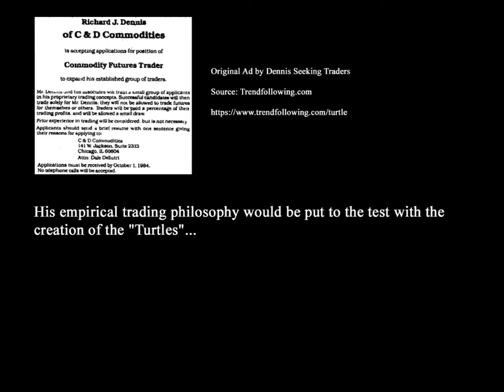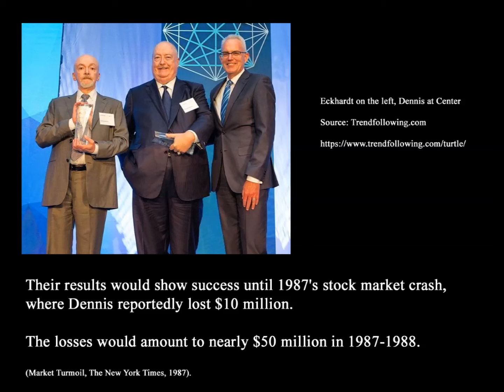Richard Dennis - Conqueror of Trend Trading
Richard J. Dennis (born January, 1949) is a commodities and stock trader. Dennis was considered the "Prince of the Pit" as a floor trader and would become famous for taking $1600 in the early 1970s and making $200 million in about ten years.  Dennis profited by buying successively new weekly and monthly highs in the trending inflationary markets of the 1970s. This would set the stage for several sustained price trends where he would note that "anyone with a simple trend-following method and a dart board could make a million dollars (Prince of the Pit, The New York Times Magazine, 1976).  His empirical trading philosophy would be put to the test with the creation of the "Turtles" which was a trained group of people who were part of an experiment between Dennis and William Eckhardt (a friend and fellow trader) to see if successful trading could be taught.  Their results would show success until 1987's stock market crash, where he reportedly lost $10 million (Market Turmoil, The New York Times, 1987). The losses would amount to nearly $50 million in 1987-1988. He has been active in Democratic and Libertarian political causes, most notably in campaigns against drug prohibition (Wealthy Ally for Dissidents in the Drug War, The New York Times, 1996).

The Market Conquerors

Content Sourced from: Wikipedia, Traderpedia, TraderWiki and Others.
All credited contributors.